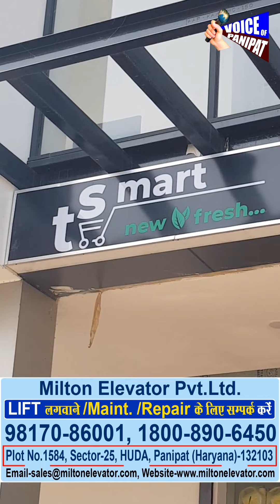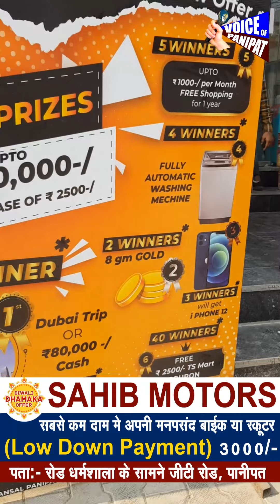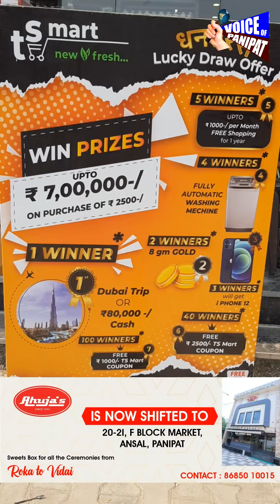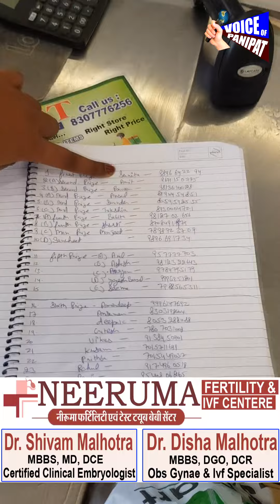लाखो रुपये के इनाम निकलने के पीछे की TS Mart की क्या है सच्चाई,क्या वाकई निकाले थे इनाम, देखिये LIVE